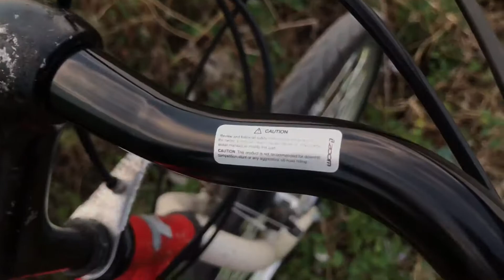Upgrade lagi Federal streetcat ss, flat bar ke stang kumis / handlebar mustache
Stang kumis zoom diameter 25.4 dipasang di federal streetcat ss. Stang kumis zoom, dia tampilannya bagus, agak flat tidak seperti stang jengki dipasaran. Untuk harga relatif ya, karena ini barang nos dan sudah jarang ada.